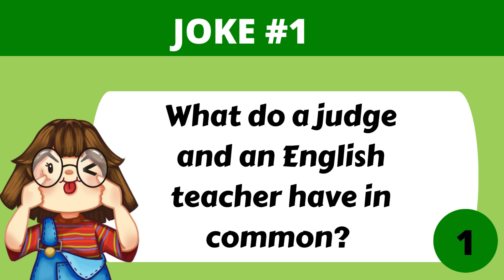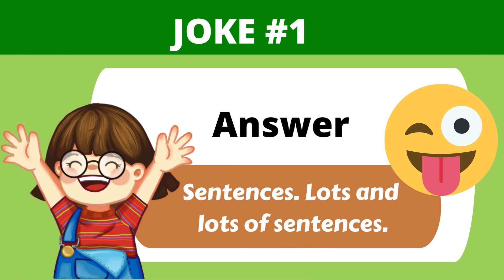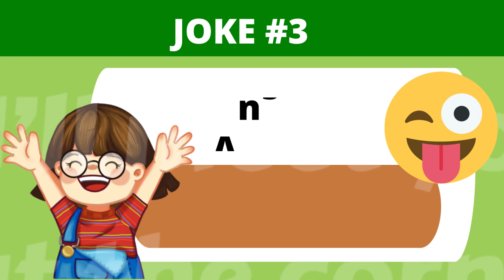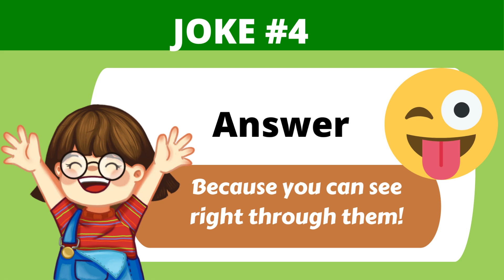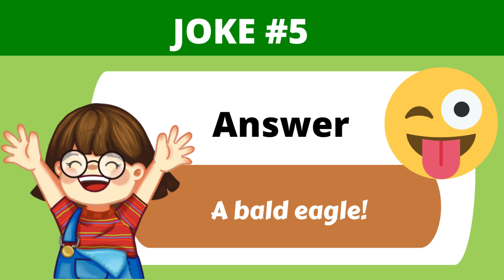BRAIN TEASERS 375 | CORNY JOKES